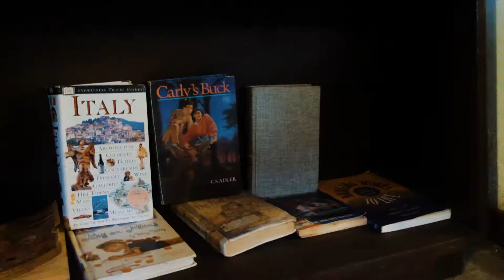Nk Dobby, Who Seen IT ft, Magreen Hoofer(Official video 2022)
Nk Dobby, Who Seen IT  featuring Magreen Hoofer MAN(Official video 2022)
THUGMUSICPRESENTS
Directed By DZ
ASS.D: Laggin
drill music 2022
Rwandan drill songs